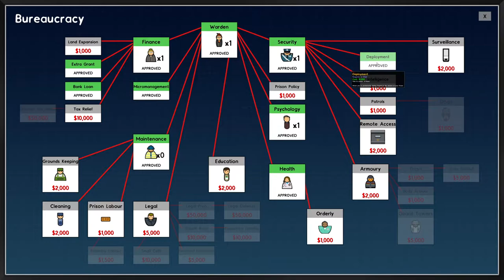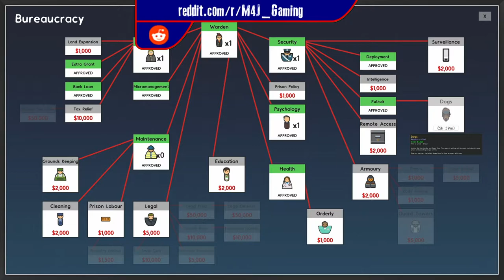Utility Man | The M4J Correctional | Prison Architect | #3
We have all these shiny 'new' buildings, but no power and no water. Let's cable it all up and plumb it all in.

My PC Specs:
Gaming PC: